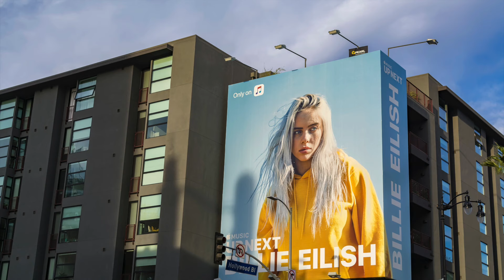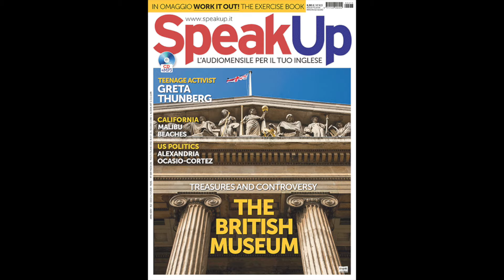The Billie EIlish Experience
A undici anni inizia a comporre canzoni e oggi, ancora minorenne, questa artista statunitense riempie gli stadi di tutto il mondo. La sua musica è eclettica, ha una voce sensuale, uno stile personalissimo e le sue esibizioni sono delle vere e proprie esperienze sensoriali.

SPEAK UP 🖥

SOCIAL MEDIA 📲